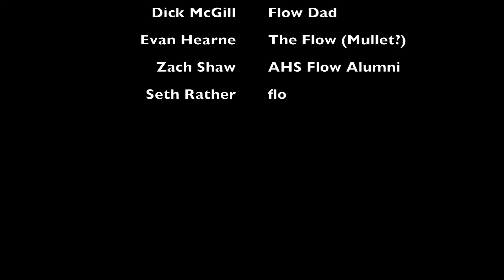Flow at Andover High School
Andover boys discuss the pros and cons of their long hair.